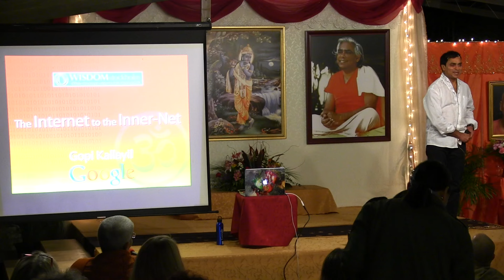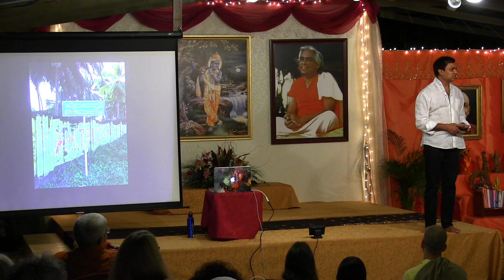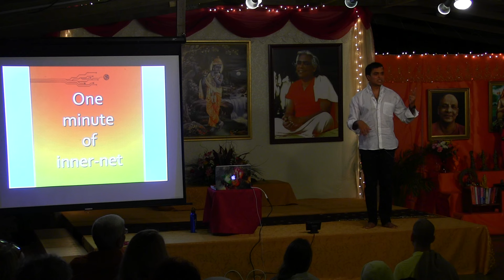Gopi Kallayil: The Internet to the Inner-Net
Enjoy an inspirating talk by Google's Chief Evangelist for Brand Marketing and Sivananda-trained yoga teacher, Gopi Kallayil. Hint: He doesn’t find the combination of a high-tech profession and a yoga and meditation practice at all contradictory. In fact, mindfulness and yoga in the workplace are growing increasingly popular.

The Sivananda Ashram Yoga Retreat provides an immersion experience into the daily practices of a yogic lifestyle. A spiritual sanctuary nestled in the beautiful Bahamas, the we offer yoga teachings derived from the deeply-rooted traditions of a renowned yoga lineage. The purpose of these spiritual practices  is to help people of all cultures and backgrounds develop inner peace for a more harmonious world.

Established by Swami Vishnudevananda in the name of Master Swami Sivananda, our yoga retreat is a safe and supportive environment for deep and profound learning and inner healing. It presents a balanced approach to yogic living and spiritual study.  The daily schedule includes meditation, pranayama (breathing practices), asana (yoga postures), balanced vegetarian diet, and satsang (spiritual discourse).